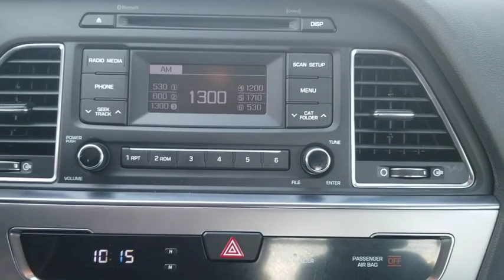2017 Hyundai Sonata New Braunfels, San Marcos, San Antonio, Seguin, Austin, TX 3200288A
Used 2017 Hyundai Sonata available in New Braunfels, Texas at Nissan of New Braunfels. Servicing the San Marcos, San Antonio, Seguin, Austin, TX area.

4D Sedan, 2.4L I4 DGI DOHC 16V ULEV II 185hp, 6-Speed Automatic with Shiftronic, FWD, Blue, Gray Cloth, Alloy wheels, Brake assist, Electronic Stability Control, Knee airbag, Panic alarm, Radio: AM/FM/SiriusXM/CD/MP3 Audio System, Remote keyless entry, Security system, Speed-sensing steering, Speed-Sensitive Wipers, Steering wheel mounted audio controls, Telescoping steering wheel, Traction control. FWDbrbrRecent Arrival! 25/36 City/Highway MPGbrbrAwards:br  * 2017 KBB.com 10 Best Used Cars Under $20,000   * 2017 KBB.com Best Family Sedans   * 2017 KBB.com 10 Best Sedans Under $25,000   * 2017 KBB.com 10 Most Comfortable Cars Under $30,000   * 2017 KBB.com 10 Most Awarded Cars   * 2017 KBB.com 10 Most Awarded Brands